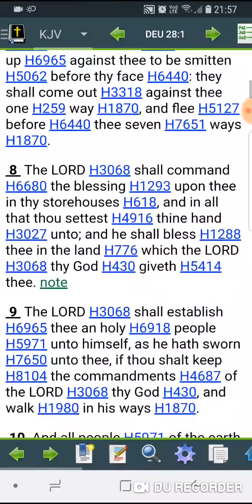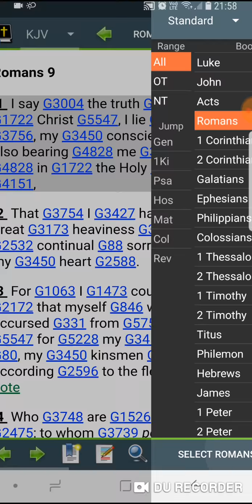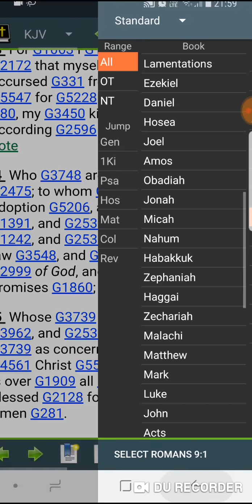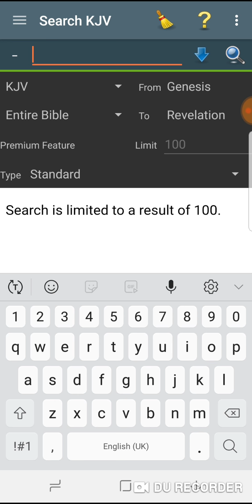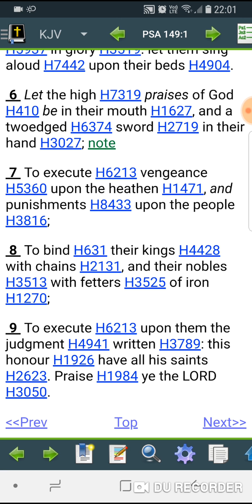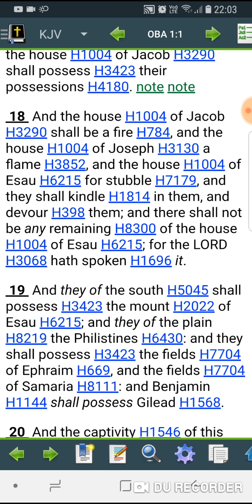Live at the Apollo: Comedian addresses Hebrew Israelites